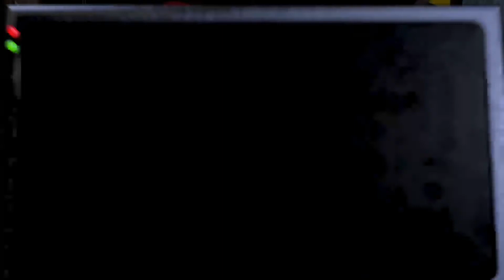FNAF 1 PS4 night 6